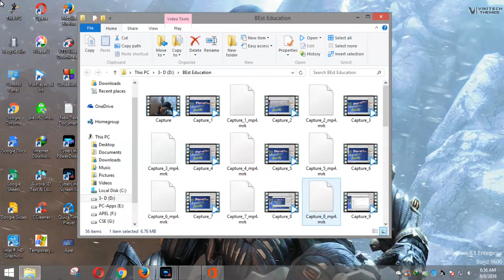Best law of Education26